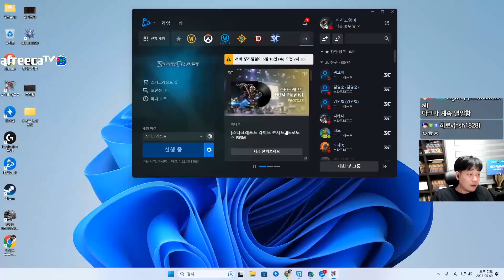[9.5.23] SC-R 1v1 (FPVOD) Light (T) vs Huro (P) Vermeer